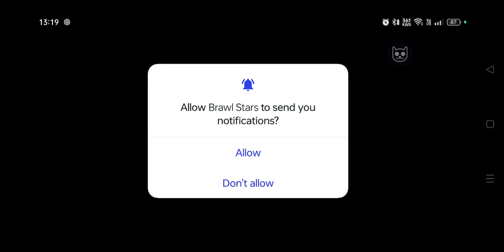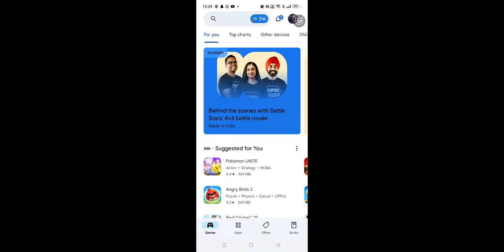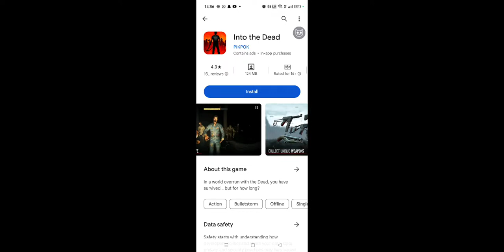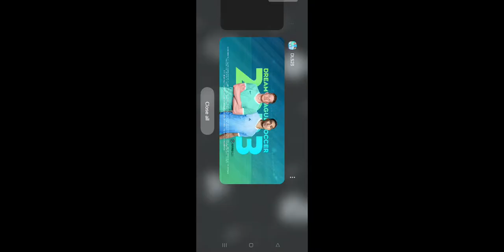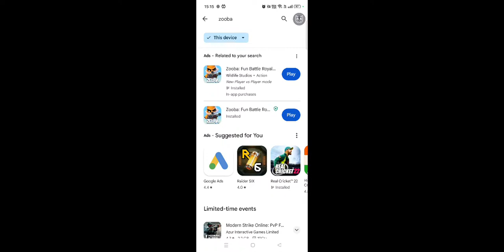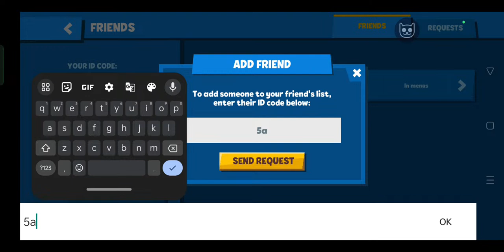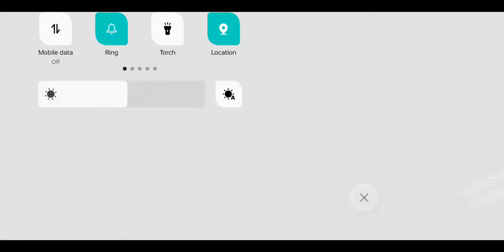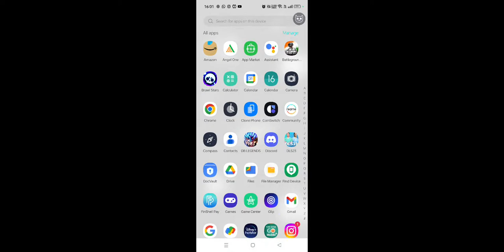Ek Saath kayii saare Games Live | Road to 700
HELLO EVERYONE WELCOME TO MY LIVE STREAM
Please show your love and support me.
Say no to any abusive comment and language.

DEVICE :- REALME 11 PRO (8GB RAM)

UPI ID :- jain.itsmejinendra@oksbi

The following are not allowed :
- Self Promotion
- Bullying/Racism
- Swearing